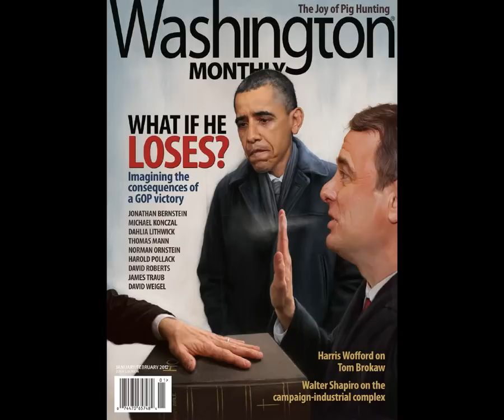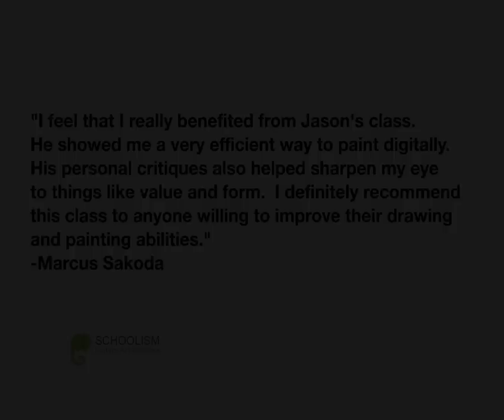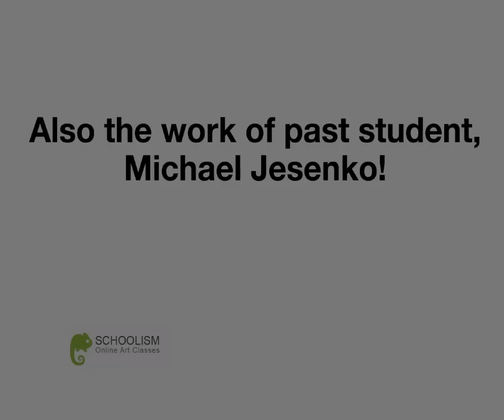Online caricature class with Jason Seiler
Trailer for my upcoming class at Schoolism.  Class starts August 3rd 2015!  Follow this link to learn more!